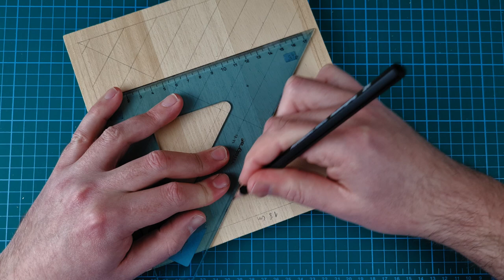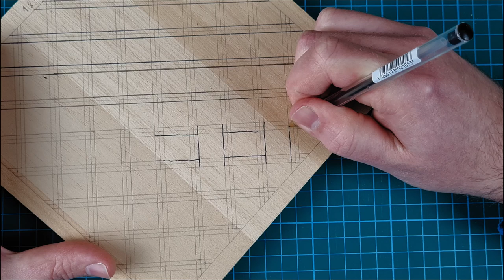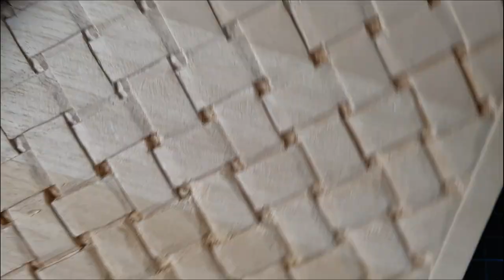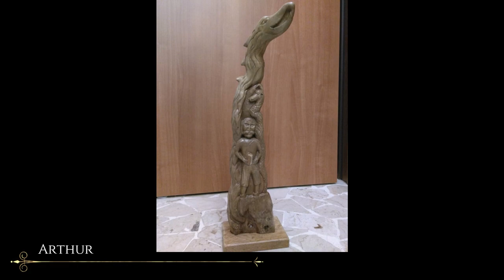Intaglio Legno MANICO Ascia TUTORIAL 🪓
Ciao Carvatori, come va?👋🏻
Spero tutto bene!🙂
In questo video provo a fare un tutorial per spiegare la tecnica con cui ho realizzato il manico dell'ascia vichinga, un effetto pelle intrecciata  🪓

Invito alla chat Discord
👇🏻LA GILDA DEI MAKER🛠👇🏻

Grazie di cuore a tutti per il supporto!😊💜

●▬▬▬▬ LINK ACQUISTO ATTREZZATURE UTILIZZATE  ▬▬▬▬●

Guanti resistenti al taglio

Set Coltelli da Intaglio Kupet
⚠ il set Kupet spesso non è disponibile e non ha più un rapporto qualità prezzo così conveniente, in seguito a recenti test consiglio questo set della Beavercraft, ha meno componenti all'interno ma di qualità superiore:

SE TI VA SEGUICI ANCHE SU INSTAGRAM E FACEBOOK